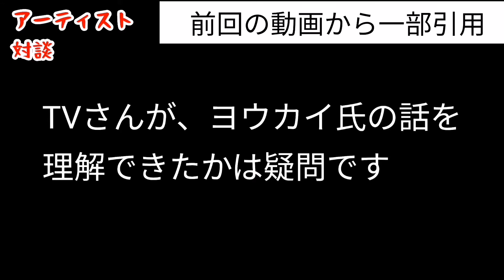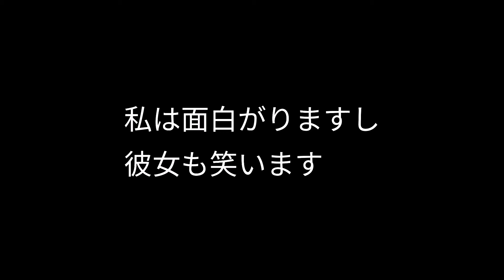話が飛ぶ、まとまらない【統合失調症】ユーチューバー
ノイズバンド、AssHoleGrindMother！のボーカル、TV fucker MauMau さんは、統合失調症を病む二級精神障がい者です。
　この動画は、そんなTVさんの日常を記録したものです。

　撮影は、AssHoleGrindMother！のもう一人のメンバー、センシブル（私）がやっております。

　TV fucker MauMau という名前ですが、「テレビは洗脳マシン。そのテレビを侵すマウマウ」との意味があるそうです。

　なぜ私達のバンドは、ボーカルの精神病を明らかにしたのか。
　チックで身体が震えるのと、不思議な言動から、いずれ何かを言われてしまうのであれば、その前に自分たちから語っていこう、と考えたからです。

　なので、あくまで自分たちの為だけのカミングアウトでしたが、最近では意味合いが変わってきています。
　障がい者と健常者。「支える」とか「同じ人間だから」とか、いろんなことが言われますが、私達の動画では、そこだけに留まらない関係性を提示できているのではないかと思います。

こちらも、ご覧下さい。

都内を中心に、ときどき開催しているライブの情報などを発信しています。

“統合失調症”関連で参考にさせていただいた動画を紹介します。